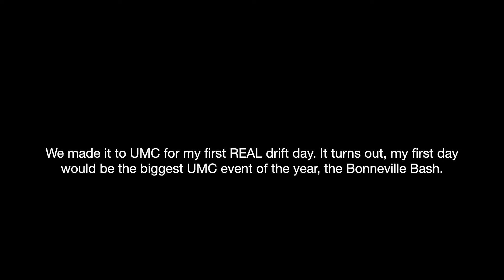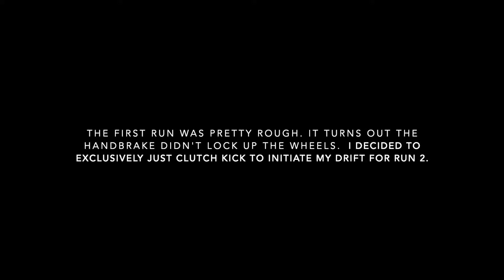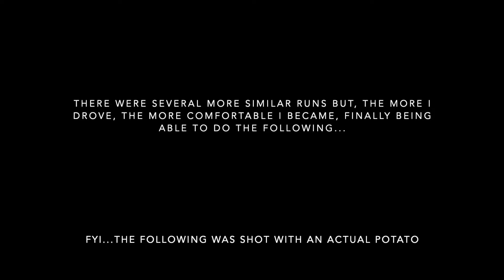1st Drift Day!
I did my first official track day drifting at UMC at Salt City Drift's Bonneville Bash. See how it went...